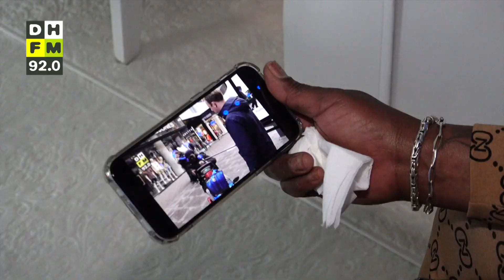'Harde tante' Jacqueline maakt elke dag eten voor daklozen: 'Het zijn ook mensen'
Jacqueline Supriana staat iedere dag uren in de keuken om maaltijden te maken voor daklozen. Ondanks dat ze zelf niet zoveel geld heeft, vindt ze het belangrijk om er voor andere mensen te zijn.